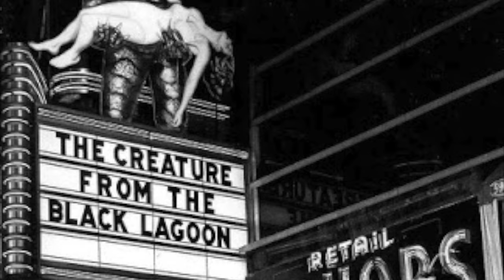Creature from the Black Lagoon: A Behind the Scenes Look at the Classic Universal Monster!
BUY LADY FROM THE BLACK LAGOON BY MALLORY O'MEARA!

My family started Universal Studios, and I make videos about their work and legacy. Creature from the Black Lagoon is not a Laemmle era film, but so many of you have requested this video, and I think it's time I finally tie a bow on the Classic Universal Monsters. After this video, I'll officially have at least one video about every classic Universal monster. Pretty amazing!

Creature from the Black Lagoon was a 1954 horror film directed by Jack Arnold, originally released in 3D! In the film, a group of scientists travel through the Amazon searching for an evolutionary "missing link" between sea and land creatures, and encounter a terrifying sea monster!

The film stars Richard Carlson, Julie Adams, Richard Denning, Antonio Moreno, and Nestor Paiva. Ricou Browning and Ben Chapman both play The Creature a.k.a. The Gill Man.

Creature from the Black Lagoon: Complete Legacy Collection
Creature Halloween Mask
Creature 6" Glow in the Dark Action Figure
Spring Break 1954 T-Shirt
Creature Beach/Bath Towel

Clubhouse: @AntoniaCarlotta

Antonia Carlotta
United States